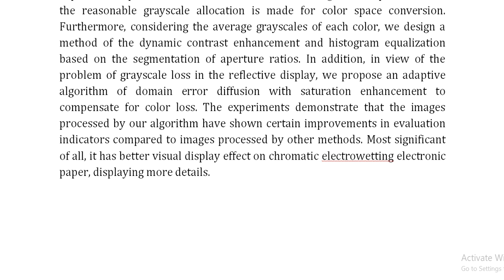Adaptive Enhancement Display of Chromatic Electrowetting Based on Color Conversion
IEEE PROJECTS 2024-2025 TITLE LIST

Support Including Packages
Complete Source Code
Complete Documentation
Complete Presentation Slides
Flow Diagram
Database File
Screenshots
Execution Procedure
Readme File
Video Tutorials
Supporting Software
Support Specialization
24/7 Support
Ticketing System
Voice Conference
Video On Demand
Remote Connectivity
Document Customization